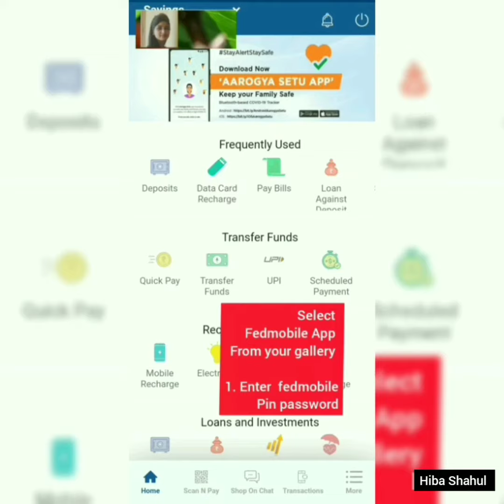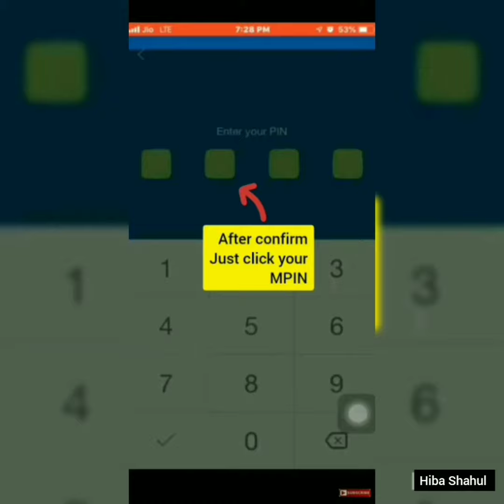Reccuring Deposit Online Closing | Fedmobile App Federal Bank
Federal Bank allows you to open a recurring deposit account with the bank. A Recurring deposit account with Federal Bank can be opened with for a minimum deposit of Rs.50.
There is no cap on the maximum amount when it comes to depositing in the RD accounts offered by the bank. Federal Bank also offer customers loan facility against the balance in the recurring deposit. The tenure for which you can open an RD account with the bank ranges between 6 months and 10 years. Listed below are the tenures and interest rates offered by Federal Bank RD when it comes to recurring deposits: